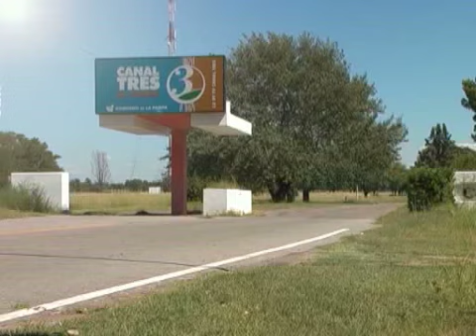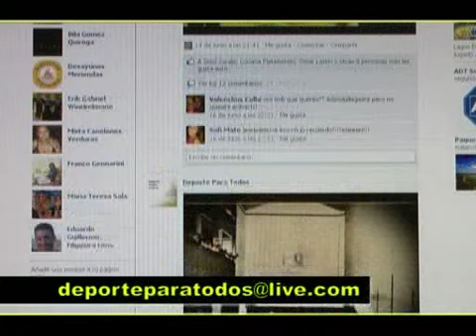Combinación de rutinas de ejercicios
Realización: Alejo Introcaso
Profesora: Claudia Aimar
LA PAMPA - ARGENTINA